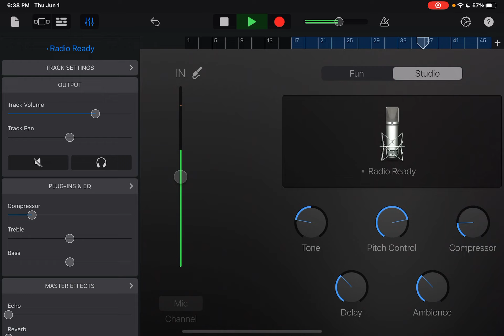An sneak peek to a unfinished remix of golden hour